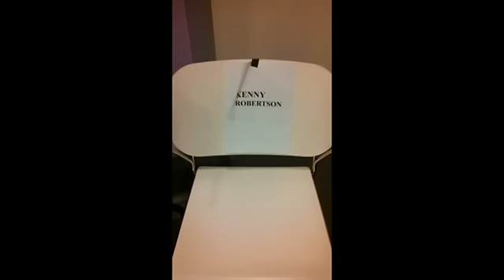UFC Stockholm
Our trip to Stockholm for Kenny's fight in Sweden.